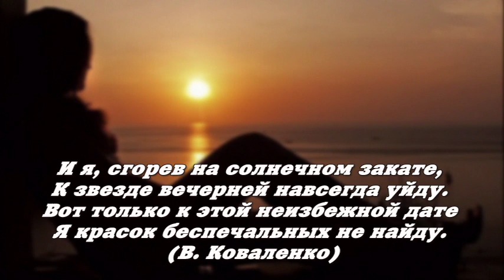Евгений Гранд ПРОЩАЛЬНАЯ ЗАРЯ.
АВТОРСКАЯ ПЕСНЯ, автор, исполнитель, и стихи (Евгений Гранд), автор видеоряда Николай.